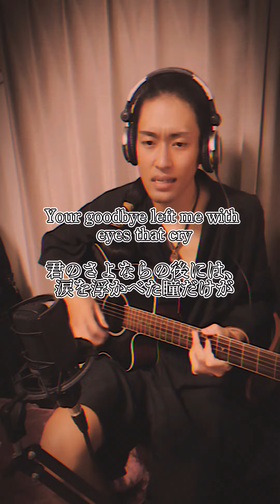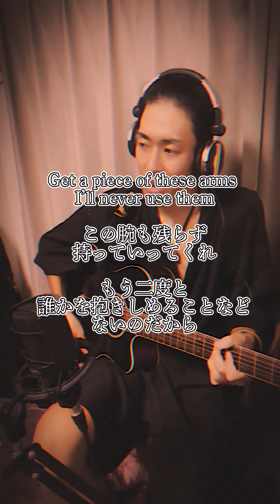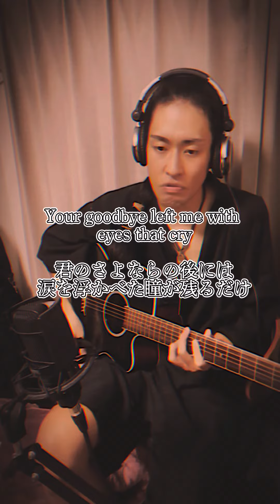All Of Me / Frank Sinatra (cover)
All Of Me by Seymour Simons/Gerald Marks